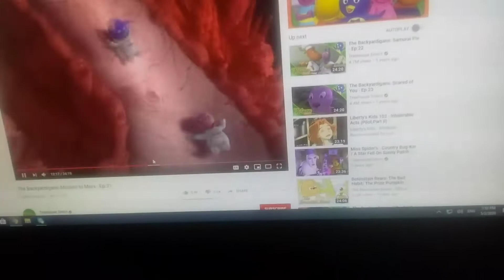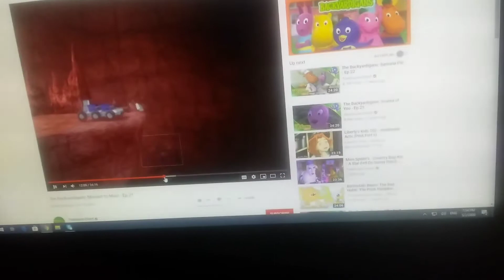Wiggly party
Mission to Mars backyardigans